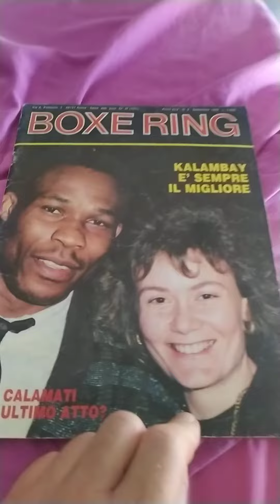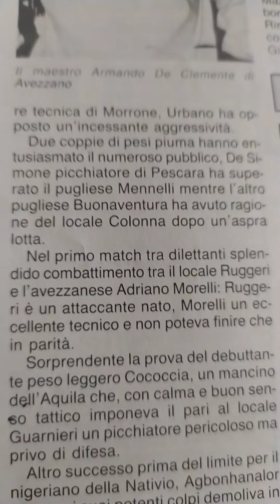Rivista di pugilato della FPI del 1990 avevo 14 anni.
Riporta tre incontri disputati nel 1990 avevo 14 anni.